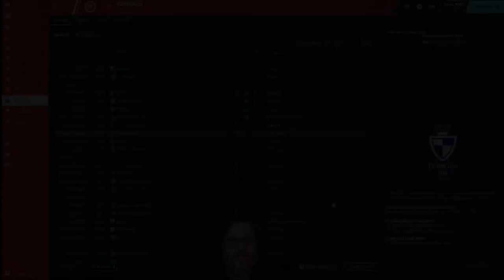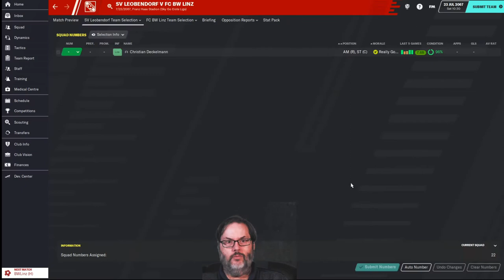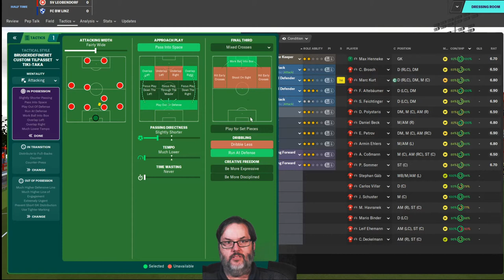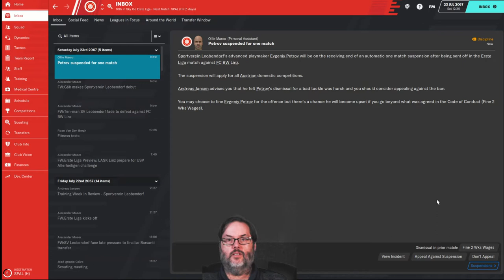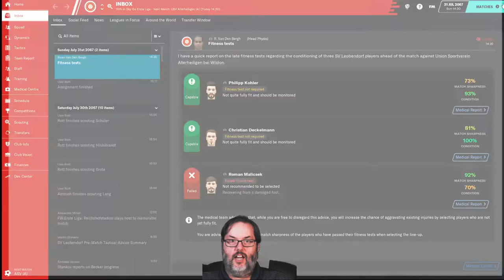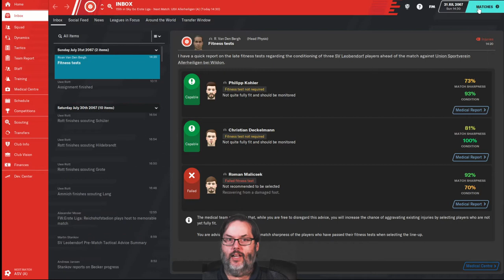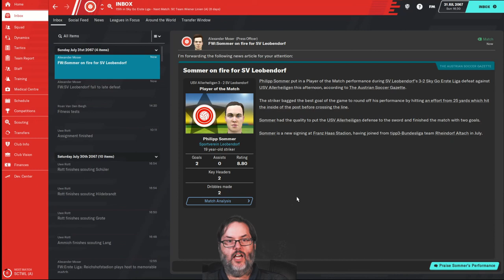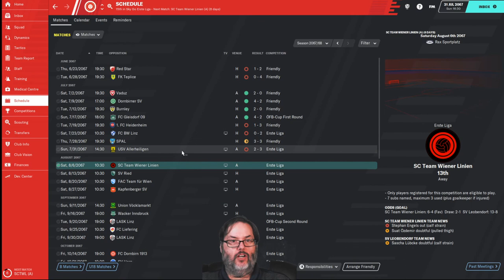FM20 Ep2 Matches are Underway